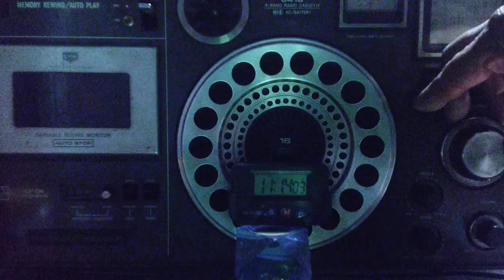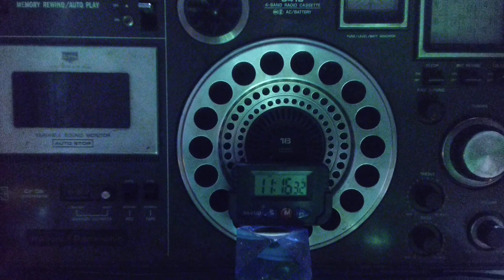All India Radio @sanjaysutradhar9904 @SanjaySutradhar2021 ✨🌟🎄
All India Radio the frequency and timing list with the languages , please note these frequencies can change at a short notice and always advised to check upon with the website of Prasar Bharti 👇

ऑल इण्डिया रेडियो के निम्मलिखित मार्च अप्रैल के महीने तक लागू रहेगी यदि किसी कारणवश परिवर्तित होता है तो प्रसार भारती की वेबसाइट पर जाकर ब्यौरा देख लीजिएगा 👇
يمكن سماع جميع راديو الهند بخدماتها الخارجية بلغات مختلفة في مناطق مختلفة من العالم ، إذا كان أحدها dxer بأي فرصة ، يرجى التحقق من الترددات الأخرى أيضًا ، والتغييرات الموقع الإلكتروني لبراسار بهارتي

All India Radio dans la saison en cours diffuse sur ondes courtes vers diverses régions du monde, y compris le français et peut être vérifié sur les différentes fréquences, veuillez noter que les horaires peuvent  changement, on peut toujours se référer au site du Prasar Bharti

All India Radio strahlt auf den folgenden Frequenzen in verschiedenen Sprachen in verschiedene Teile der Welt, wenn man ein Dxer ist, kann man immer die verschiedenen Frequenzen überprüfen oder besuchen Website von Prasar Bharti für weitere Details und Sprachen zu DRM

for any frequencies of All India Radio mostly it is in the domestic segment only known frequency to me is 9620 kHz for French and shortwave transmissions and may be 11620 kHz

All in kiloHertz
Time in brackets, all in UTC/GMT

Chinese /Mandarin

Frequency/Frequencies
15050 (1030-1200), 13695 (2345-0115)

Nepal/ Lhotshampa
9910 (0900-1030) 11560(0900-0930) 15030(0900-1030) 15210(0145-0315)

Tibetan
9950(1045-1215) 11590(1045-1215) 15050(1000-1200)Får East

Farsi /Persian
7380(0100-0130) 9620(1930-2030, 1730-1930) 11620(Daří/Farsi 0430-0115)

Indonesian
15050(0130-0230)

French
9620( This frequency may also be in use in the DRM mode as well for other language shortwave transmissions

Burmese
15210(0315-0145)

Pashto
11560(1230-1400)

Dari
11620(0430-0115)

Baluchi
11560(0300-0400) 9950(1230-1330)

Calcutta
December 23,2022